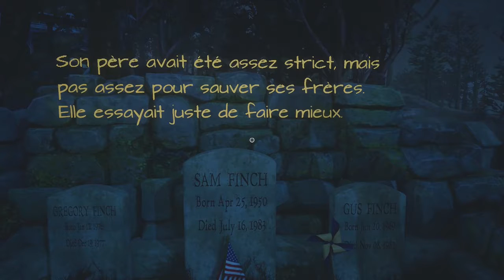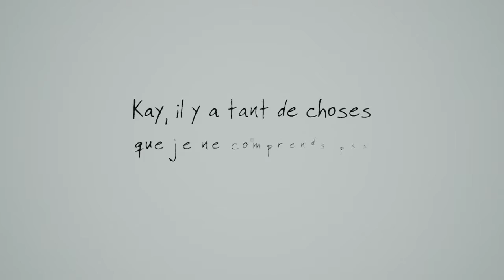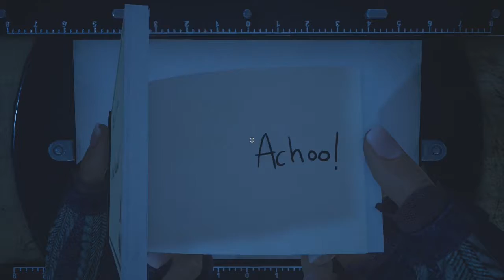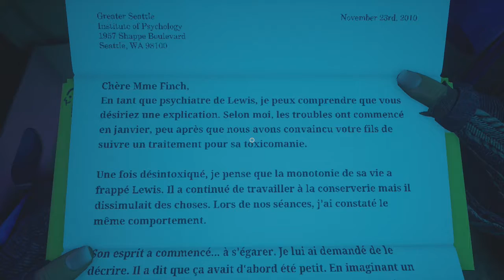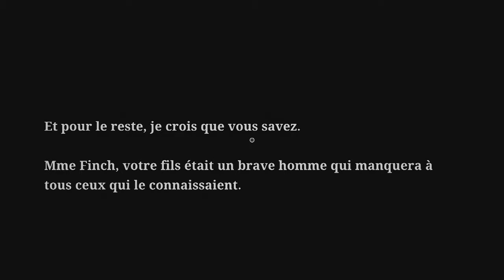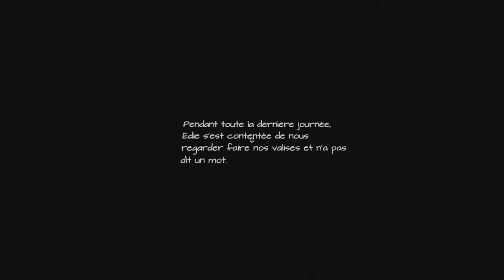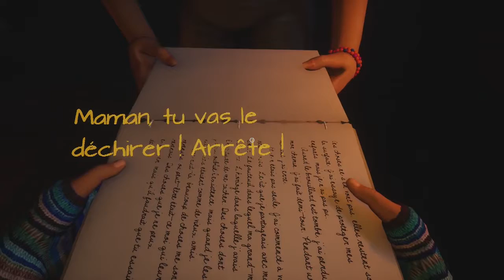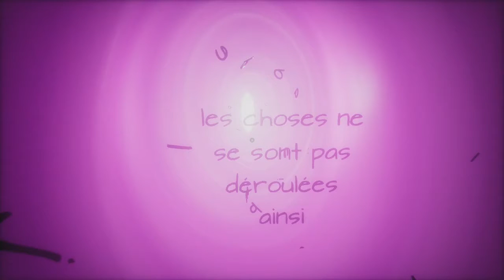Thibaut Sevette / What Remains of Edith Finch - P.2 [FR]